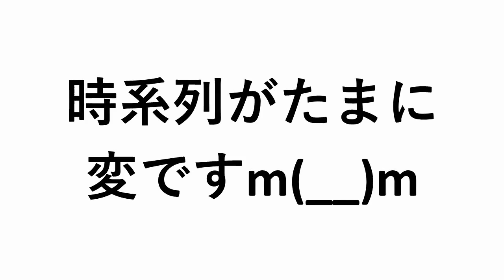【－３０キロチャレンジ】19/180日目💪人生最後のダイエット🎈XM3&SuperMIX